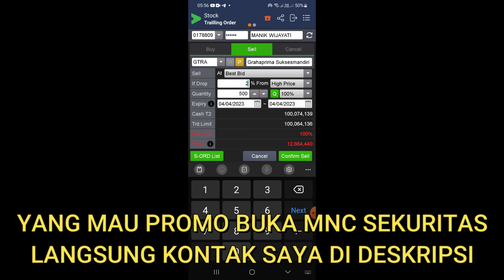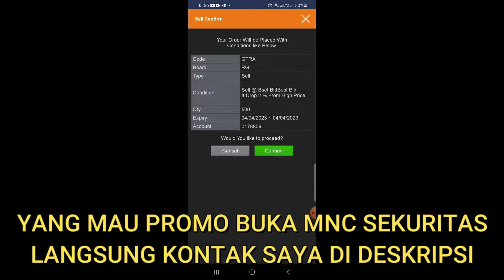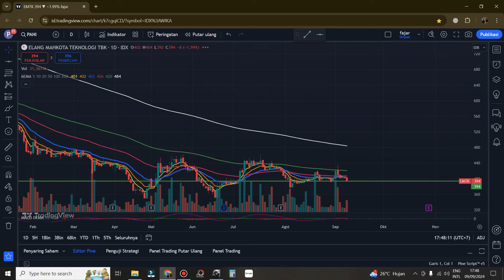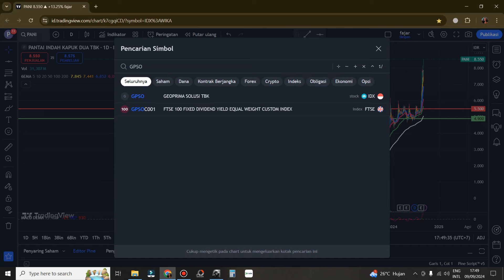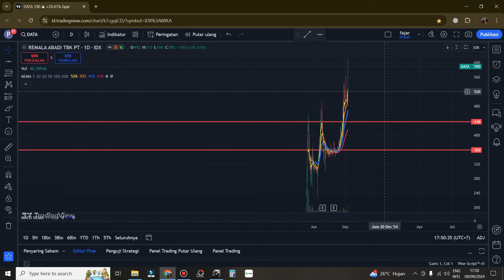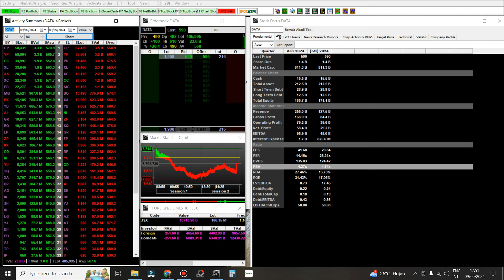PART 2 Rekomendasi Swing trading Scalping saham hari Selasa 10 September 2024 - EMTK PANI ???? ????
open MNC sekuritas chat : 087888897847